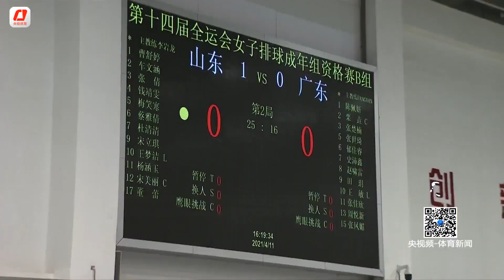山东女排！鲁女苦战五局险胜广东奠定出线基础